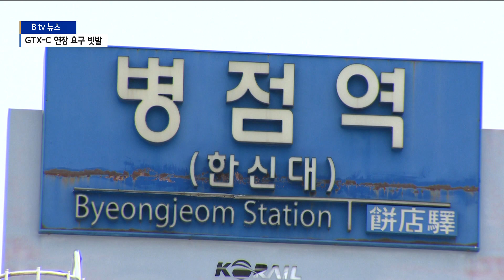[화성]화성시, GTX-C 병점 연장 본격 추진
화성시도 GTX-C 노선 연장을
본격적으로 추진하고 나섰습니다.

수원까지인 종점을 병점역까지 연장해 줄것을
국토교통부에 요구하고 있는데요.

최근 병점역 인근에
진안신도시 조성이 확정되면서
그 필요성은 더 커졌다는 게
화성시가 GTX-C 노선 연장을 주장하는 이유입니다.

수원역을 출발해 금정, 정부과천청사역을 거쳐
양재, 삼성으로 이어지는 GTX-C 노선.

최고 속도 시속 200km로 달리는 광역급행철도로
수원에서 삼성역까지
30분 내 이동이 가능해집니다.

최근에는 GTX-C 노선상에 있는
여러 자치단체들의 요구로
정차역이 추가되고 있습니다.

지난 6월에는 안양시 인덕원역에
추가 정차가 확정됐고
인근에 새 신도시 조성이 확정된 의왕역도
GTX-C 노선 추가 정차역이 될 전망입니다.

화성과 오산 등 노선 외곽 지역들도
목소리를 높이고 있습니다.

수원역이 종점인 GTX-C 노선을
남쪽으로 더 연장해야한다는 것입니다.

특히 얼마 전 진안동 일대에
여의도 1.5배 규모의
신도시 조성이 확정된 화성시는
가까운 병점역까지 노선을 연장해야한다고
국토부에 강력하게 요구하고 있습니다.

[이정희 / 화성시 철도트램과장]
"(GTX-C 노선을) 병점까지 연장하는 용역을
금년 9월에 추진할 계획입니다.
그래서 그 용역 결과를 가지고
내년 상반기에 민간사업자와 국토부에
용역 결과를 제출할 것이고요.
그 용역 결과를 토대로 해서 내년 하반기 정도는
민간사업자와 협약을 체결하도록
계획을 가지고 있습니다."

오산시도 GTX-C 노선의
오산역까지 연장을 추진하고 있습니다.

이에 화성과 평택, 오산시는
GTX-C 노선 연장을 위해
협력해 나갈 계획인 것으로 알려졌습니다.

한편 국토교통부는 GTX-C 노선 연장 요구에 대해
신중히 검토 중이라고 밝혔습니다.